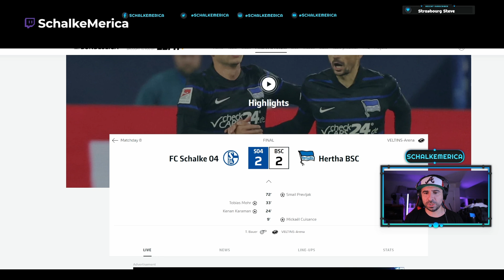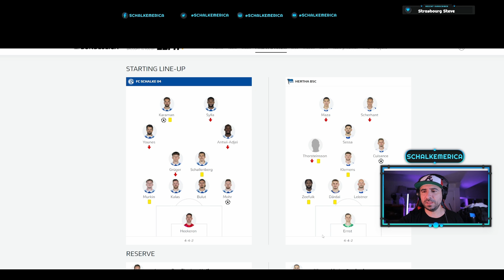🚨 SCHALKE 2-2 HERTHA BERLIN | Match Review 🚨S04BSC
In this video, we review Hertha Berlin's trip to Gelsenkirchen. We looked better in attack, but still cost ourselves with foolish plays. See our four takeaways and parting comments on the managers. S04BSC 🟦⚽🔵

Time stamp:
0:00 Video start
0:32 match review
4:36 Takeaway #1
5:46 Takeaway #2
7:01 Takeaway #3
7:58 Takeaway #4
9:07 MOTM
9:47 Shoutout Fimpel
10:37 New manager is...

 • Latest FC Schalke 04 News + DFL inves...

   • THE WIDOW MAKER - CARPENTER BRUT feat...
Follow: @carpenterbrut

schalke, schalke fm24, fm24 schalke, fm24 schalke 04, schalke rebuild, schalke 04 rebuild, schalke 04 fm24